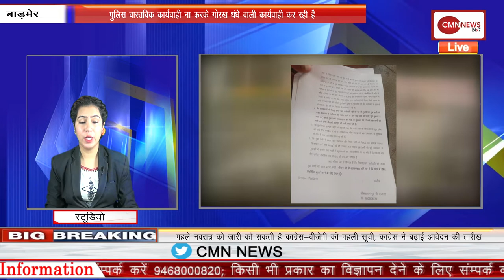बाड़मेर पुलिस वास्तविक कार्यवाही ना करके गोरख धंधे वाली कार्यवाही कर रही है